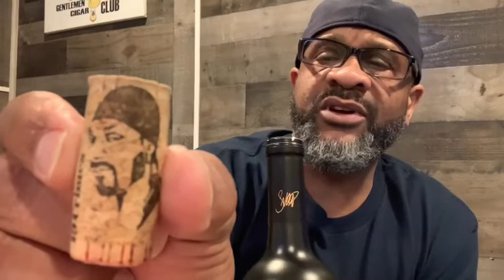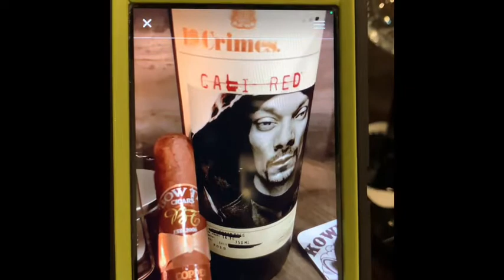“BOWTIE COPPER LABEL & SNOOP CALI RED”